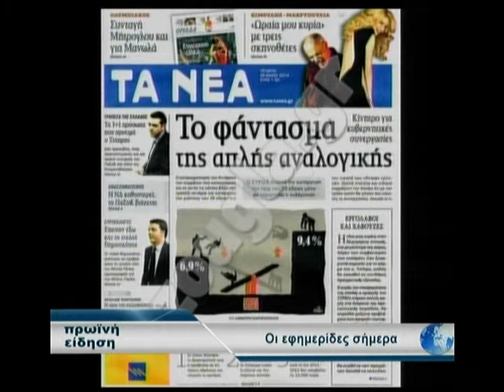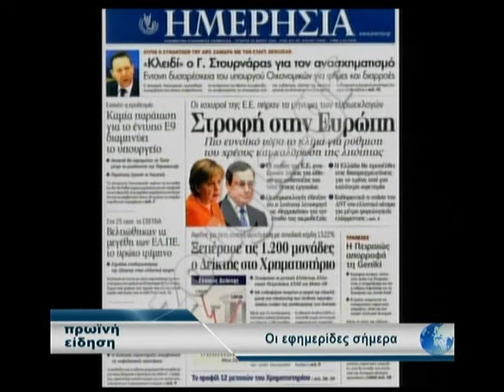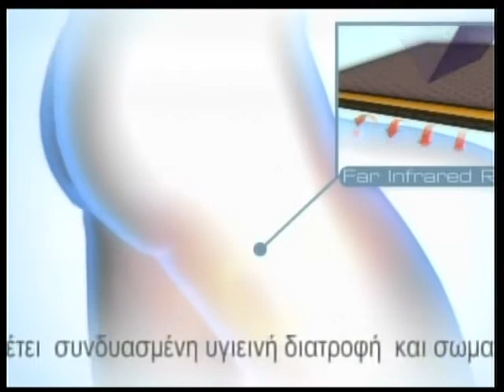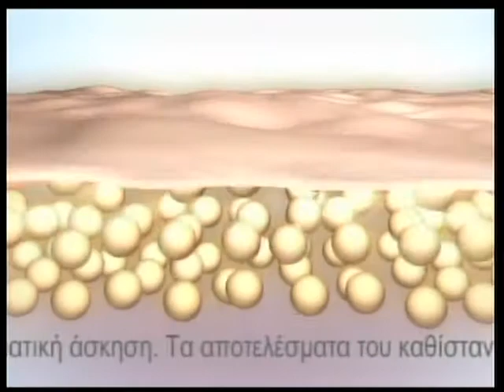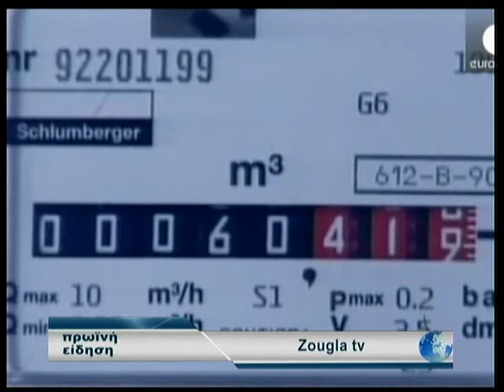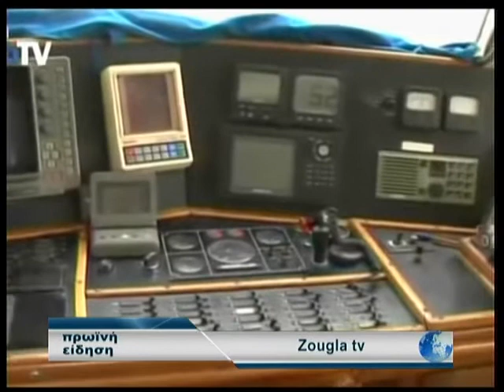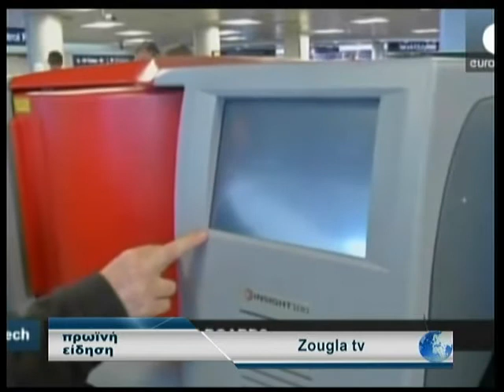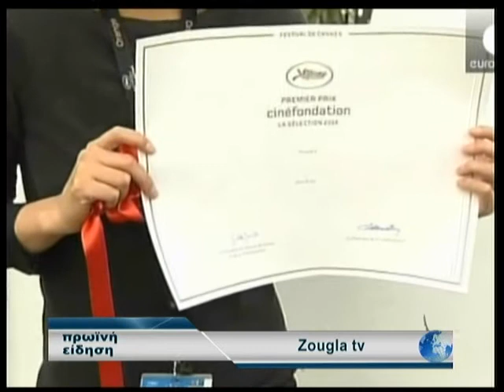28.05.2014 «Πρωινή Είδηση» με την Ολγα Σαμαρτζή στη Zougla Tv